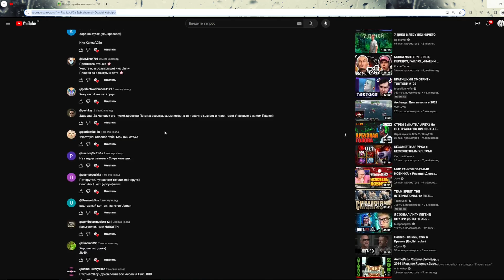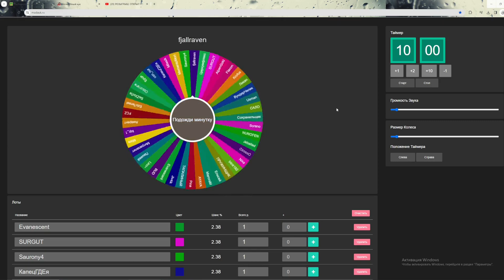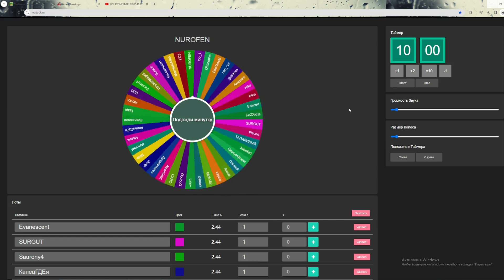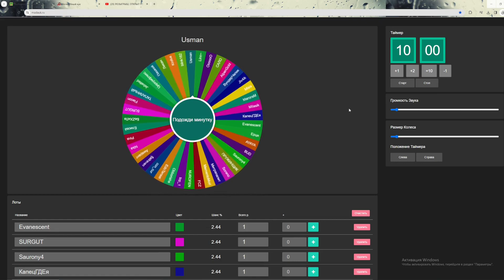Итоги и Розыгрыш/Забустил Мага /Движемся к финальному эквипу/Мысли о новом сервере на Comeback 136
📺 Мой PC
🗿КОРПУС : Z3PLUS БЕЛЫЙ
🗿ПРОЦЕССОР : Intel Core i7-6700K
🗿МАТЕРИНСКАЯ ПЛАТА : ASUS PRIME B250-PLUS
🗿ВИДЕОКАРТА : MSI NVIDIA GeForce RTX 3060 12GB
🗿ОПЕРАТИВНАЯ ПАМЯТЬ : Kingston HyperX FURY Black Series [HX316C10FB/8] 8 ГБ Х 2
🗿ЖЁСТКИЙ ДИСК : GIGABYTE FAN STOP 1T
🗿ЖЁСТКИЙ ДИСК : TOSHIBA P300 HDWD110UZSVA, 1ТБ, HDD, SATA III, 3.5"
🗿SSD : SAMSUNG 870 EVO MZ-77E500BW 500ГБ, 2.5", SATA III
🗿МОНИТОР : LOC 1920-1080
🗿БЛОК ПИТАНИЯ : AEROCOOL VX PLUS 750W, 750Вт
🎺Дэвайсы
🎤 Behringer C-1U cтудийный конденсаторный (USB)
🎧 HONOR Classic Earphone AM115
🎮 A4Tech Bloody V7 черный (Мышка)
⌨️ DEXP Rage 100 (Клава)
🎥 Logitech C922 Pro Stream
👉Руслан,24 года.Проживаю в городе Санкт-Петербург (сейчас возможно уже нет). Играю в Pw с 2008 года, OLD так сказать , но это не точно .Катаю в основном за мага, фермир на максималках, лох в PvP , но это нормально. Занимаюсь стримами 2 года, основные стримы как вы поняли по NeverWinter.👈
🔔P.s
🏁 Если ты дошёл до сюда , то ты дол. Такс.. о чём это я . Сэнкс за то, что уделил время и ознакомился , заинтересовался ? - тогда с тебя Лукас и ПодписОчка❤️ ! 🔪🔪🔪🔪🔪 Ни на что не намекаю.
Срём тегами , но вы на это не смотрите !